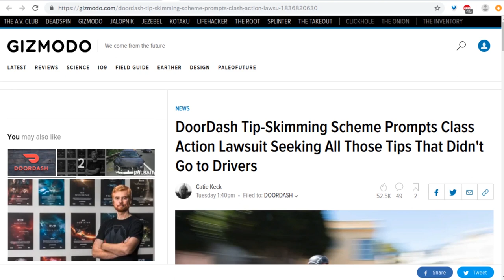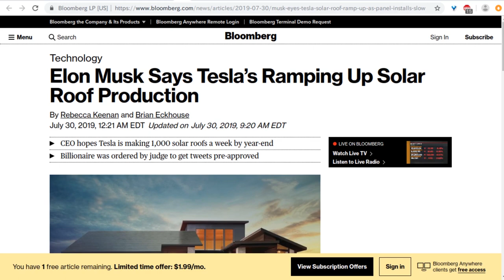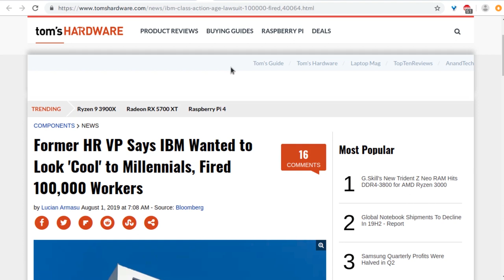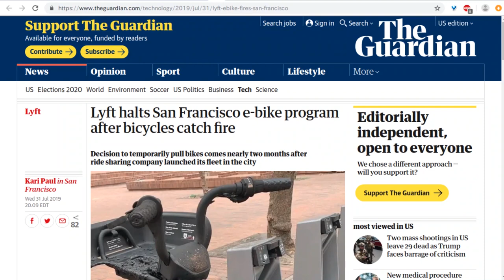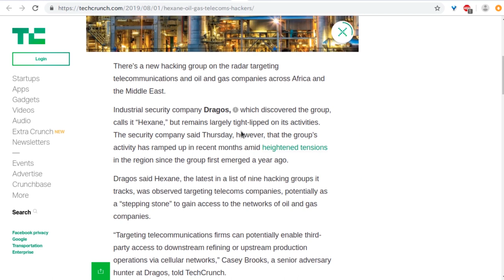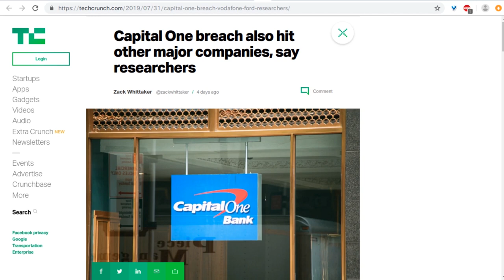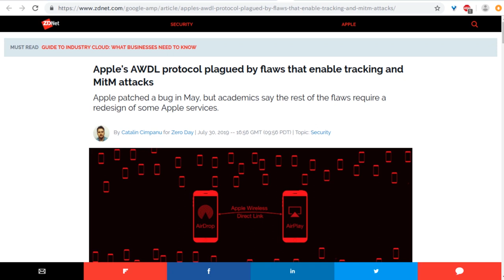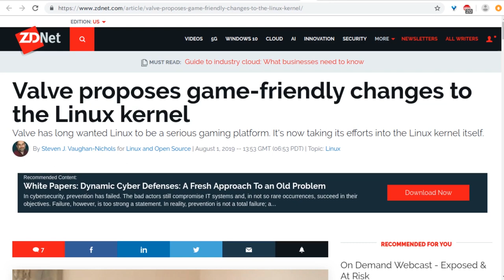Level1 News August 7 2019: IBM: Invaded By Millennials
1:00 - DoorDash Tip-Skimming Scheme Prompts Class Action Lawsuit Seeking All Those Tips That Didn't Go to Drivers
3:49 - Musk Sees Solar Roof Ramping Up After Panel-Install Slowdown
6:40 - Elon Musk says Tesla YouTube and Netflix streaming is coming soon
8:24 - Former HR VP Says IBM Wanted to Look 'Cool' to Millennials, Fired 100,000 Workers
12:43 - Lyft halts San Francisco e-bike program after bicycles catch fire
14:15 - Apple stops letting contractors listen to Siri voice recordings
15:36 - A newly discovered hacking group is targeting energy and telecoms companies
18:06 - Calls for backdoor access to WhatsApp as Five Eyes nations meet
19:59 - Capital One breach also hit other major companies, say researchers
21:48 - iPhone Bluetooth traffic leaks phone numbers -- in certain scenarios
23:26 - Apple's AWDL protocol plagued by flaws that enable tracking and MitM attacks
25:19 - Facebook says it was 'not our role' to remove fake news during Australian election
26:55 - Valve proposes game-friendly changes to the Linux kernel